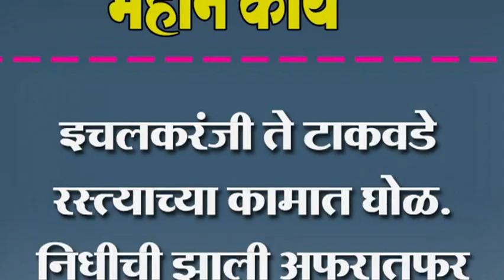इचलकरंजी ते टाकवडे रस्त्याच्या कामात घोळ. निधीची झाली अफरातफर